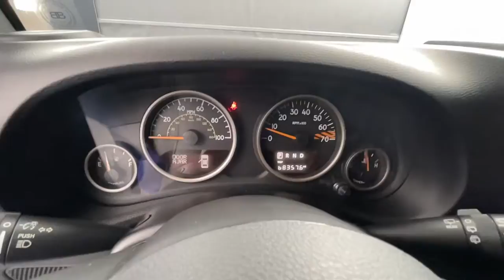2016 Jeep Wrangler Tuscaloosa, Birmingham, Hoover, Mccalla, Alabaster N1164A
Black Clearcoat Used 2016 Jeep Wrangler available in 5487 Academy Way, Bessemer, Alabama at Benton Nissan of Bessemer. Servicing the Bessemer, Tuscaloosa, Birmingham, Hoover, Mccalla an Alabaster, AL area.
2016 Jeep Wrangler Unlimited Sahara - Stock#: N1164A - VIN#: 1C4BJWEG9GL242969

AS IS.brbrbrPrice plus Benton benefits, dealer added options, taxes and fees.